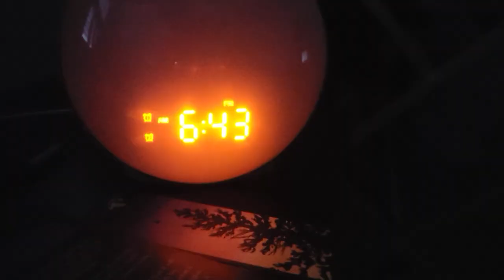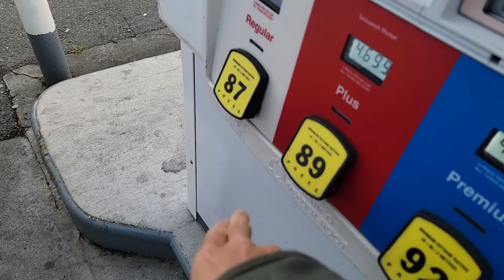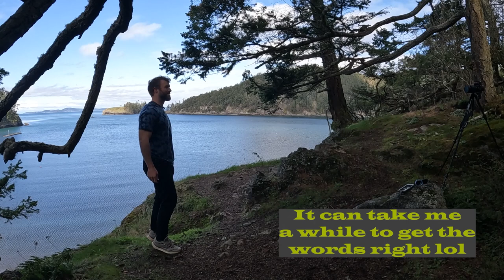POV - Filming Content for a Brand - Behind the Scenes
Join me while I film some content for a brand. I take you with me behind the scenes on a typical adventure when it comes to filming and creating content for a brand. I hope you all enjoy! :)

NA